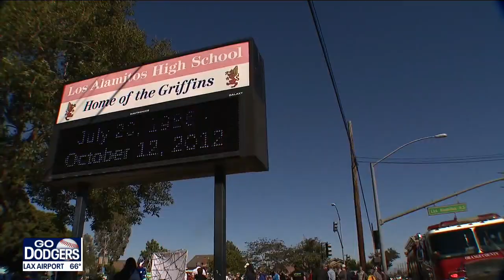9 Years Later: Community remembers U.S. Army Ranger killed in Afghanistan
The community gathered in Los Alamitos to remember U.S. Army Ranger Sgt. Tommy McPherson, who was killed in action in Afghanistan.